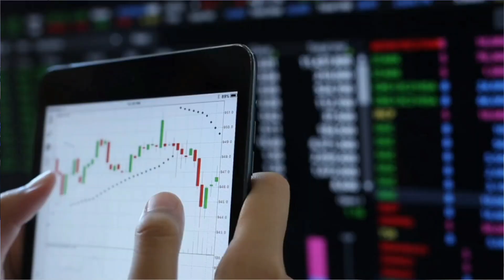LA MIA STORIA DI SUCCESSO: come sono passato da ZERO a imprenditore di SUCCESSO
In questo video, condivido la mia storia di successo come imprenditore online. Tutto è iniziato nel 2013, quando ho deciso di aprire una tipografia online. Nonostante le difficoltà iniziali, ho imparato a gestire il mio negozio e-commerce e a promuoverlo sui social media. Ho anche scoperto il dropshipping, il trading online, e ho iniziato a investire in immobili e a vendere su Amazon. Tuttavia, volevo diversificare le mie fonti di reddito e ho iniziato a collaborare con CashFlow SetUp, dove abbiamo avviato più di 1000 franchising online.
GUARDA IL WEBINAR GRATUITO:
🤑Scopri come creare una solida entrata automatica da casa, dedicando solo poche ore al giorno e utilizzando il tuo telefono cellulare. Impara i segreti per generare entrate passive con il solo utilizzo del tuo smartphone e trasforma la tua vita lavorativa da sfidante a soddisfacente. Guarda ora: